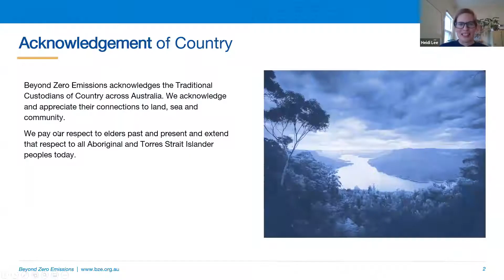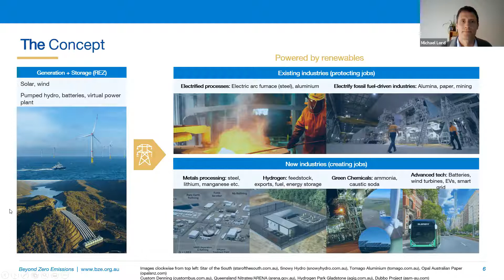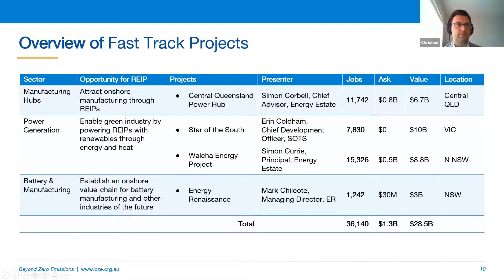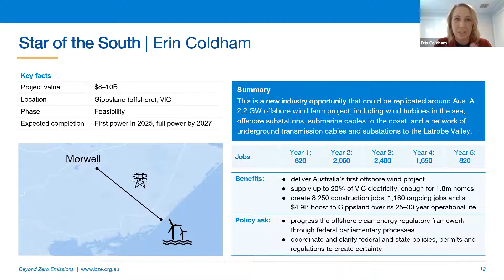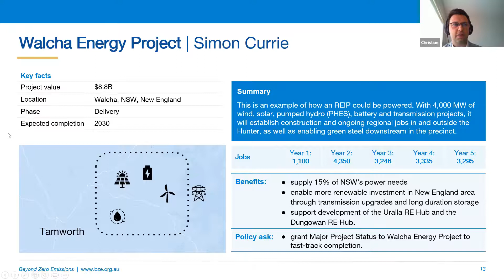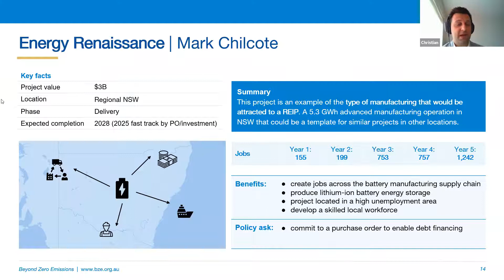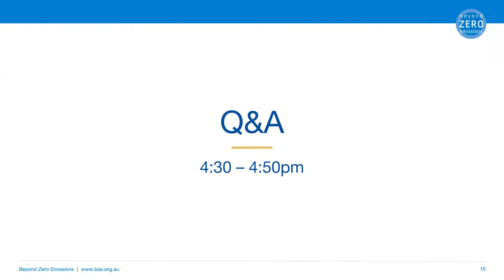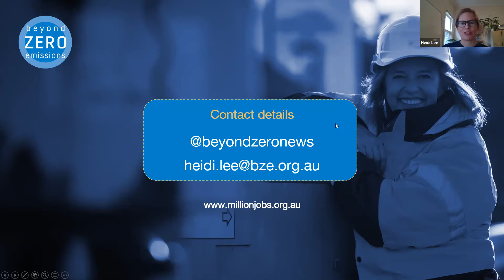BZE Investor Briefing on Renewable Energy Industrial Precincts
BZE hosted an investor briefing on Renewable Energy Industrial Precincts and related manufacturing sector projects that made our Million Jobs Plan project